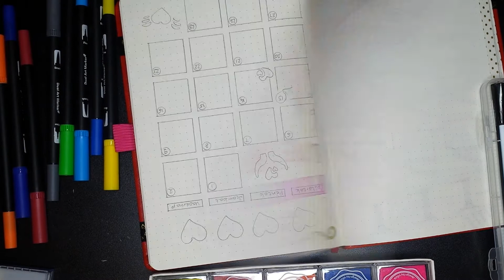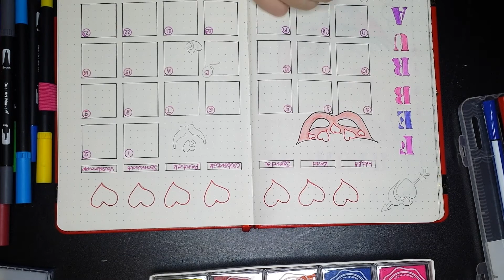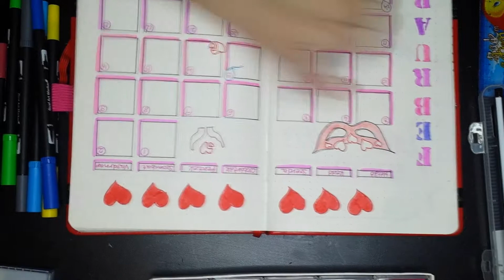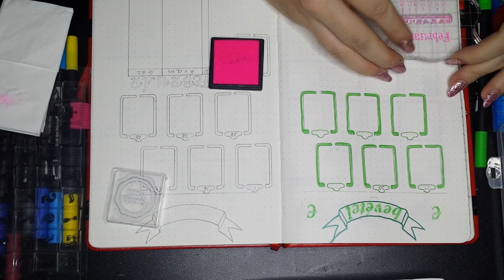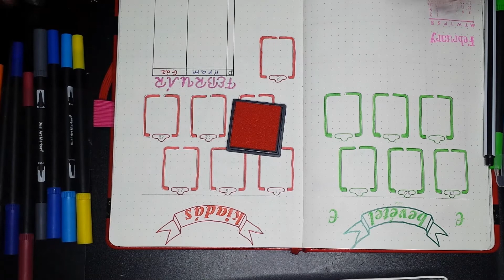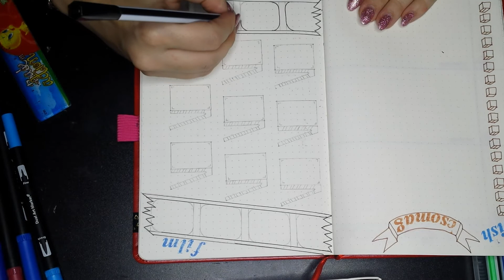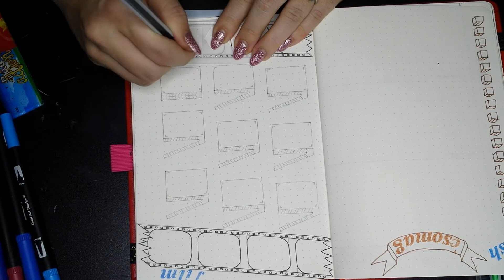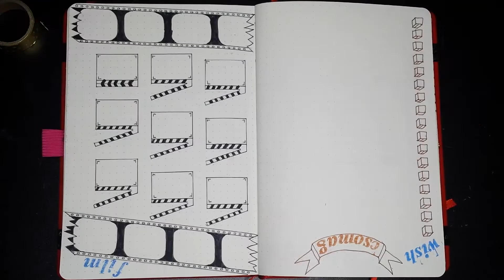Februári Bullet Journal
Bullet Notebook

sablon

Calendar Week Month Clear Stamp

Bullet Journal Stencil Set Plastic Planner